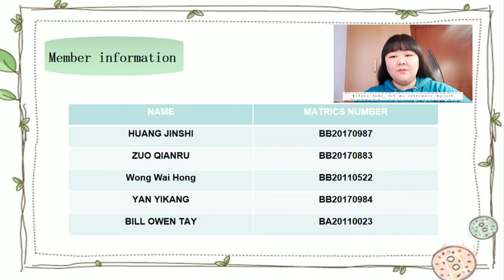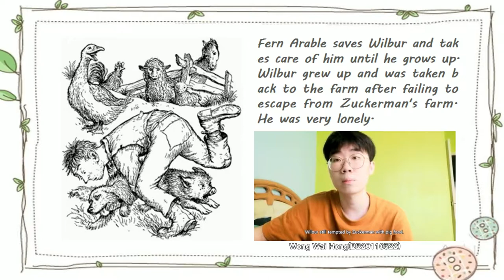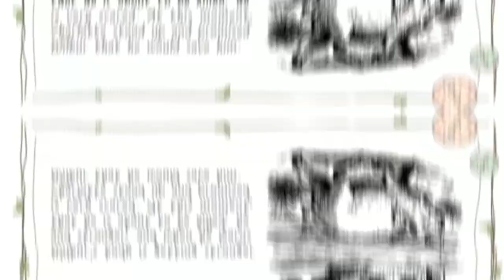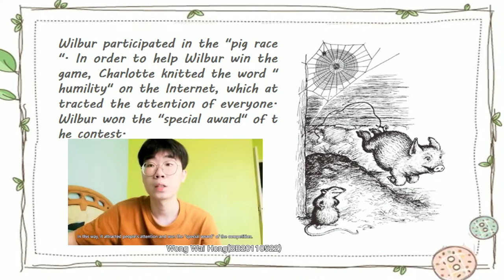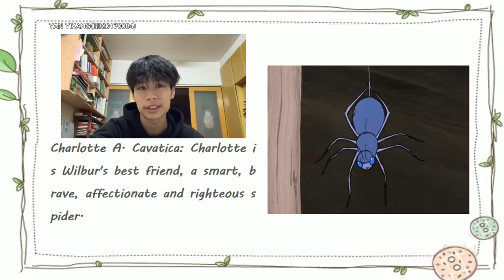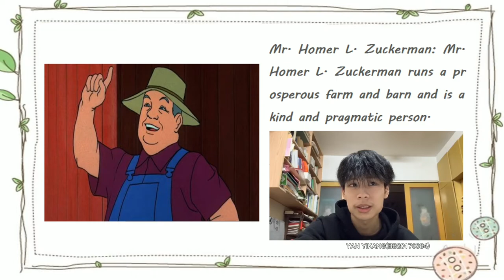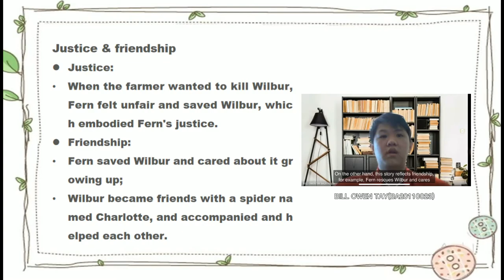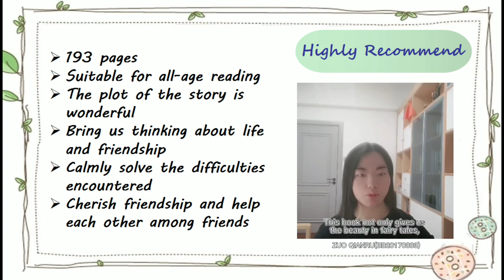UB00302 Group5(Digital Story)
UMS-SESSION 1-2021/2022-UB00302-SECTION 5-Group5-Digital Story
LECTURER’S NAME: BERNADETTE TOBI